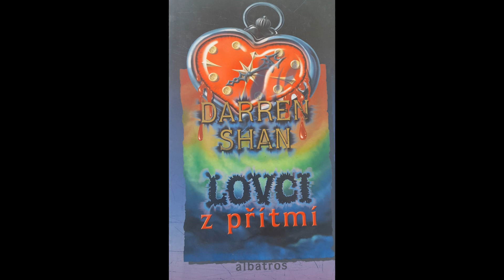Darren Shan a Lovci z Přítmí || Audiokniha || 13. Kapitola ||CZ SK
🎁 Chcete mě podpořit v další tvorbě a získat k tomu kapitoly s předstihem, celou audioknihu a další bonusy? Můžete na mém Patreonu:

Vítám vás u dalšího dílu, další kapitoly, které teď bude pravidelně vycházet každé pondělí a pátek.

Zakazuji jakékoli reuplodování na YouTube nebo jakýkoli jiný WEB či upravování tohoto video bez mého výslovného souhlasu!

Obrovské díky patří také mým patronům:

Zákulisní posluchači:
Michal Kánský

Věrní posluchači:
IPEĽSKÍ CIGÁNI
Jakub Mrkva
Marek Tureček